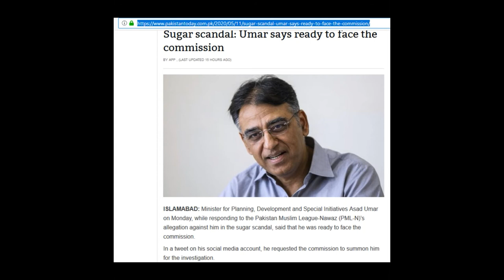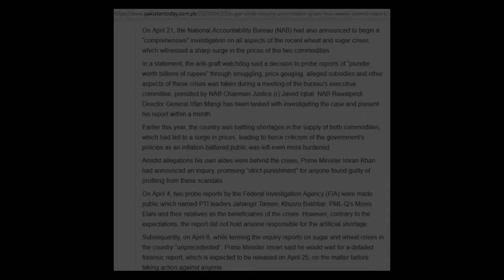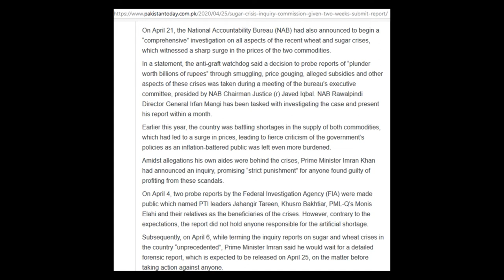Shameless Pakistan doing Sugar Scandal in this COVID situation| Imran involved| Listen last 2 minute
Given below are the links of the posts I have used in this video